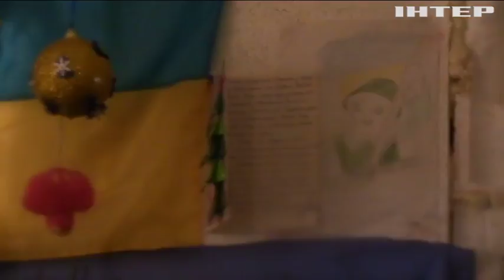В память "киборгов": Украина вспоминает защитников Донецкого аэропорта